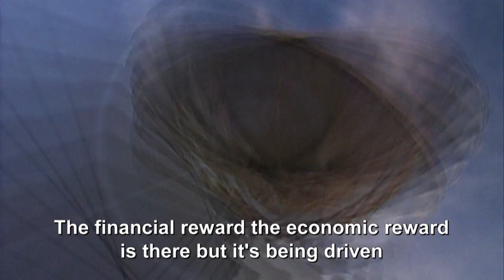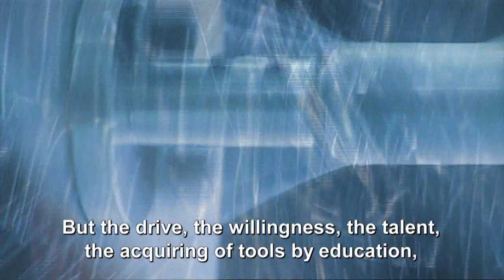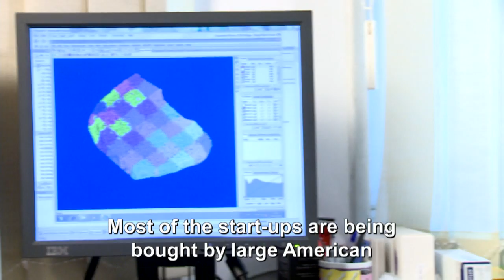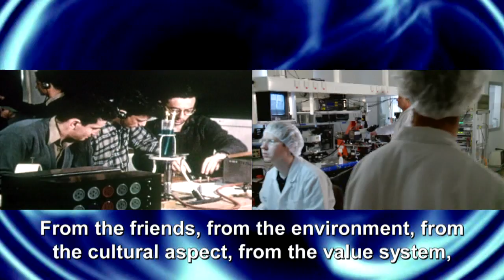Yossi Vardi: Israel the Start-up Nation and the Technion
Dr. Yossi Vardi is one of Israel's first high-tech entrepreneurs. For over 40 years he has founded and helped to build over 60 high-tech companies in a variety of fields, among them software, energy, Internet, mobile, electro-optics and water technology.  He studied at the Technion in Haifa, graduating with a B. Sc. in industrial management engineering. He went on to earn an M. Sc in Operations Research and a D. Sc. (his thesis received the Kennedy-Leigh Award). Vardi began his entrepreneurial career in 1969, at the age of 26, as co-founder and first CEO of ATL-Advanced Technology Ltd.), one of the first software houses in Israel (later sold to Tadiran and then absorbed into Ness Technologies).[2] In 1970, he was appointed Director General of the Ministry of Development . He served as chairman of Israel Chemicals of Mifaley Tovala, of Harsit and Hol Zach, and a member of the board of Israel Electric Corporation, Dead Sea Works, Dead Sea Bromine, Dead Sea Periclase, Haifa Chemicals, Chemicals and Phosphates, and others. He also chaired the Oil Explorations Concessions Council and Fertilizers Development Council. He was sent to the U.S. to serve as the Director of the Investment Authority in North America, and Consul For Economic Affairs of the State of Israel in New York. In that capacity he took part in the creation of the Israel-U.S. Binational Industrial Research and Development Foundation (BIRD-F). He acted as an advisor to the Israeli mission to the U.N.